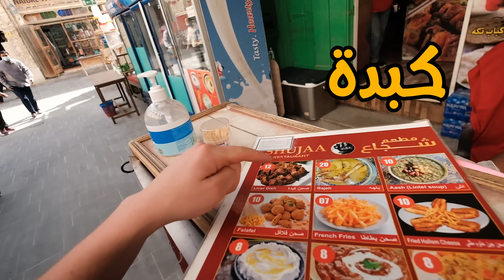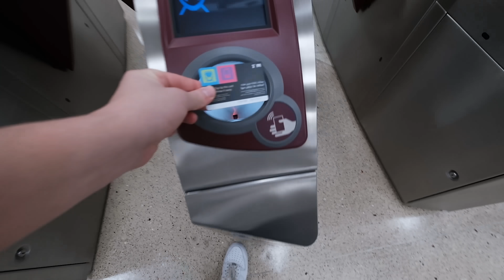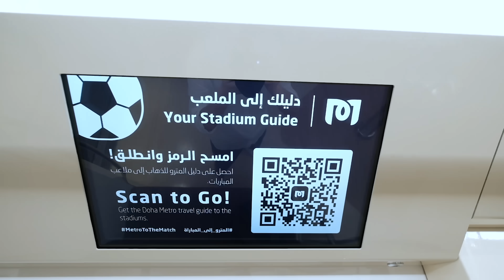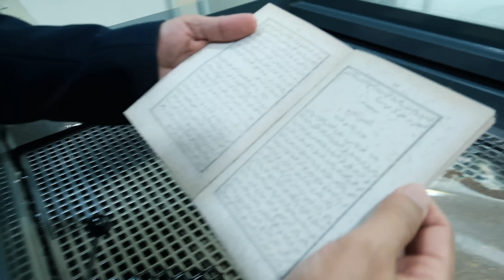أفخم الأماكن في قطر - Top Places to visit in Doha 🇶🇦🤩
اذا كنت تفكر في زيارة قطر هذه الايام، بهذا الفيديو سأعطيك بعض الاماكن التي يمكنك زيارتها
والاستمتاع بها بالدوحة
كما قمت بتصوير الكثير من الحاجات خارجة الدوحة التي تعكس تقاليد القطريين الجميلة

ـــــــــــــ
أفخم الأماكن في قطر  - Places you must visit in Doha 🇶🇦🤩